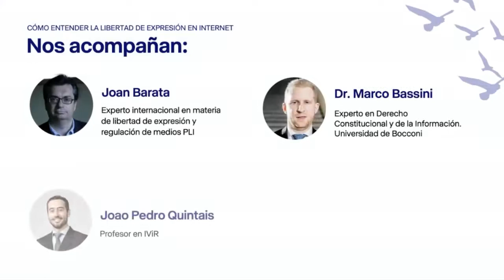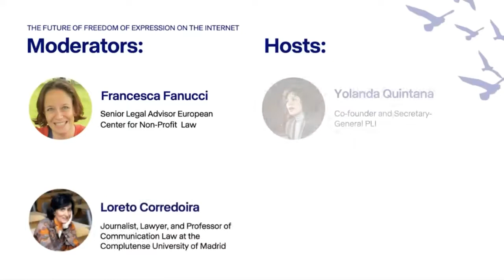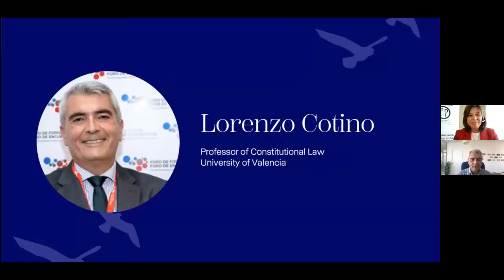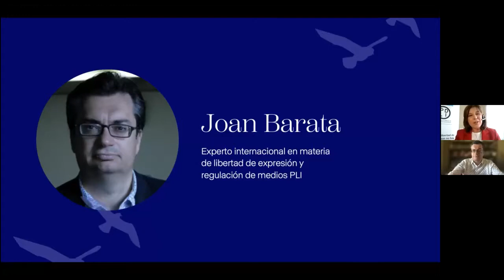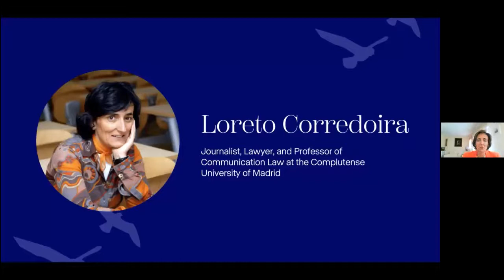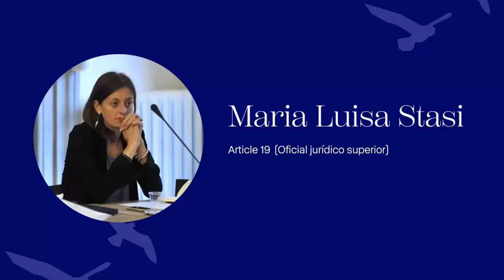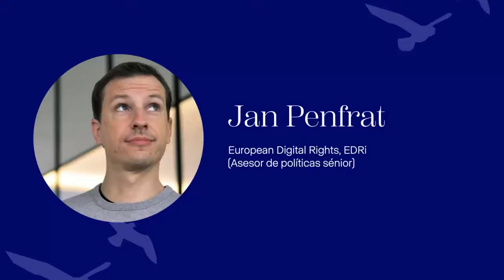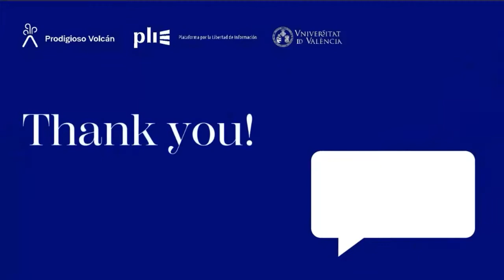THE DIGITAL SERVICES ACT (DSA) AND ITS IMPACT ON THERIGHT TO FREEDOM OF EXPRESSION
International conference: "The future of freedom of expression on the Internet". An event to analyse and discuss the proposal of the European Digital Services Act (DSA), an ambitious legislative package that will determine the future of internet regulation, technological platforms and Fundamental Rights.